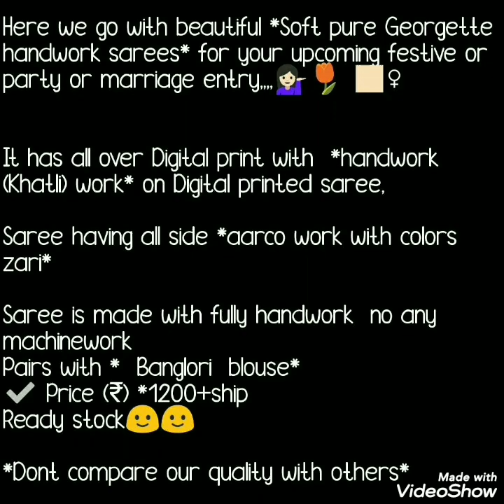Georgette Flower Print Hand Work sarees // Bella Fashion world// Party Ware Georgette Sarees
Hello all
Today''s collection is Georgette flower print sarees with beautiful katli handwork sarees . Soft printed Georgette sarees with hand katli work.  all over sarees with digital print as well as work on sarees. lightweight sarees .Watch this video until the end.

1 . watsup for order: 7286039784
 2. no negotiations please
 4.Sorry, cash on delivery service is not available
 5.payment can send through RTGS,,google pay or paytm,account transfer.
 6.Dispatch will be with in 2 3 day after payment
 7.After dispatching we will send you courier number through watsup
 8.Depends on distance item will receive.normally 7 to 10 working days
 9.Take video at the time of parcel open
10.if you find any damages you can returned to same address
11.we supply all over  india,and overseases also.